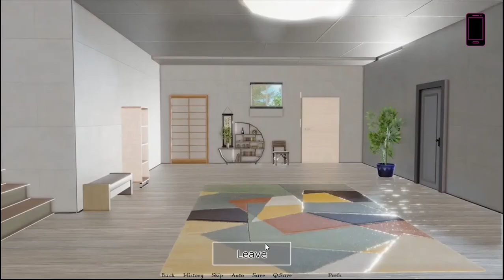Part.11 Bound by Lust Walkthrough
Info:
Your adventure starts after you've decided to leave your hometown to reach the city, a place full of possibilities and temptations.
And the strongest temptation of them all, a blue succubus from a another dimension, And when you thought your life was finally changing for the best, you summoned her... she reached your world... and she was bound to you for life...
Anath, a succubus princess from a forgotten era, was banished along with other succubi from your dimension after a conflict that raged between their kind and yours.